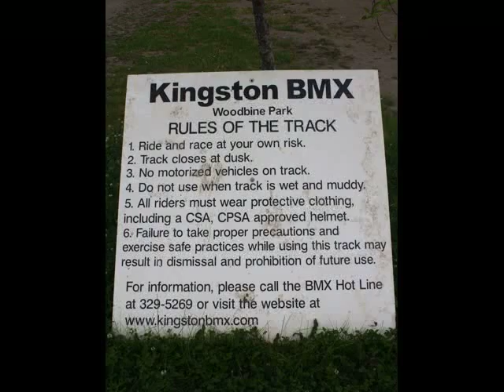Kingston BMX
Short slide show of Kingston BMX riders.
Kingston, Ontario
KBMX